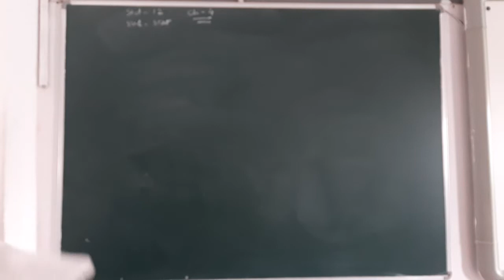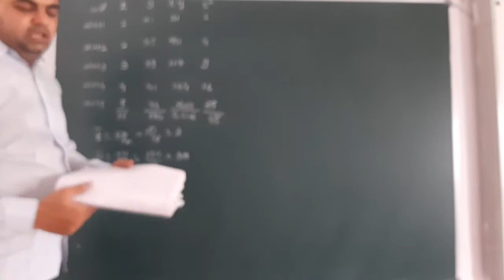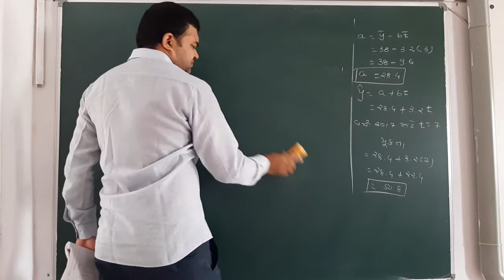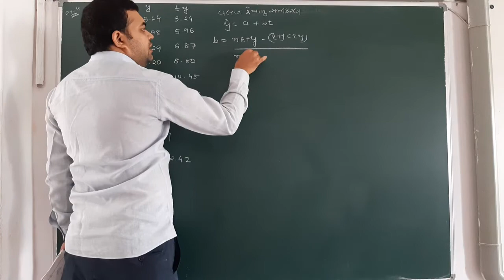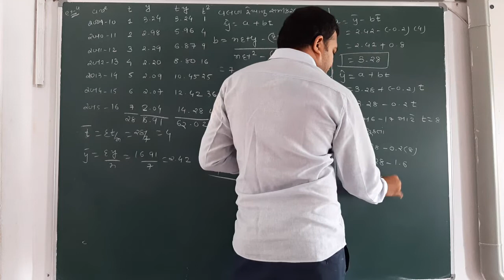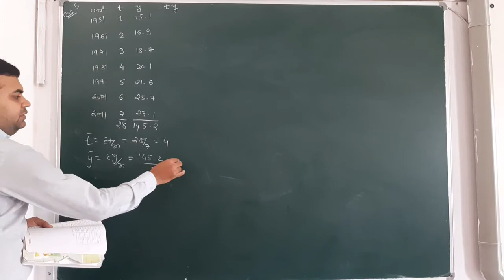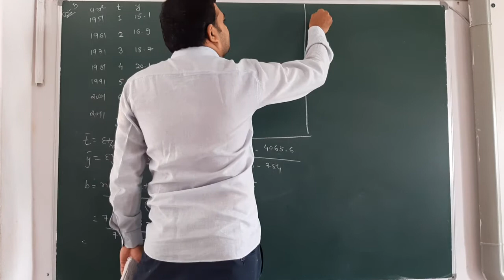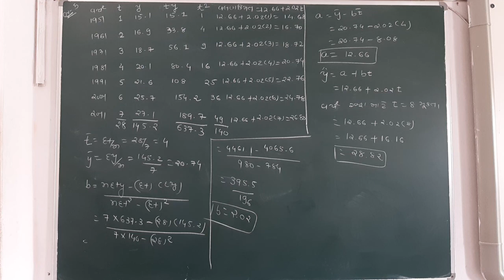GUJ MED STD 12 COM SUB STAT CH 4 P 2